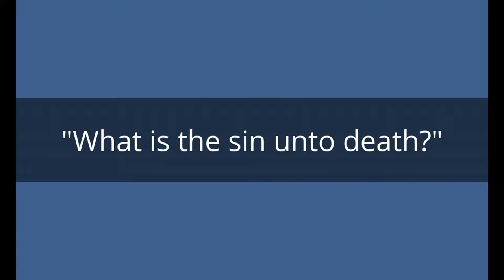What is the sin unto death?